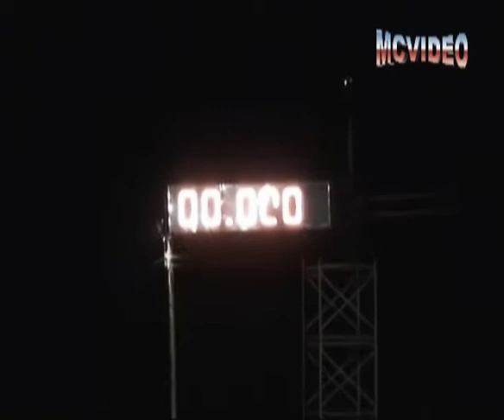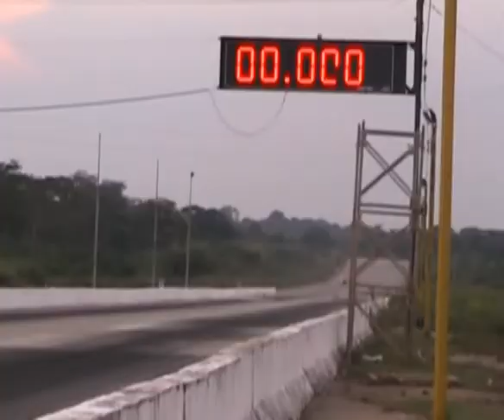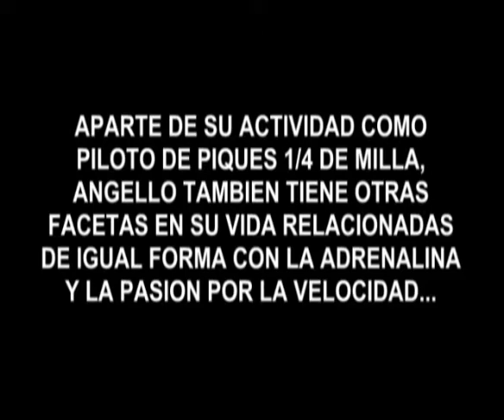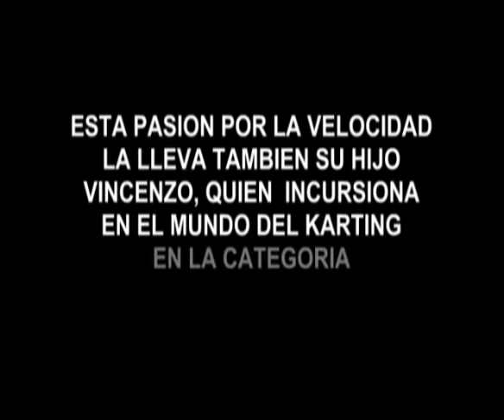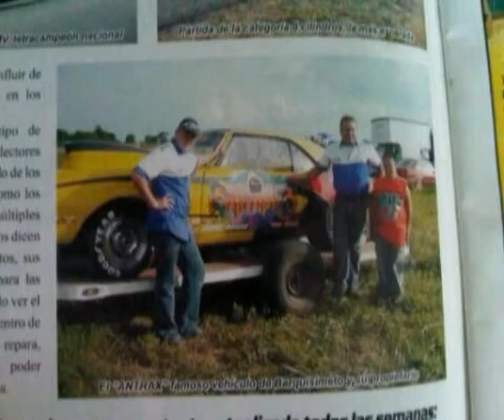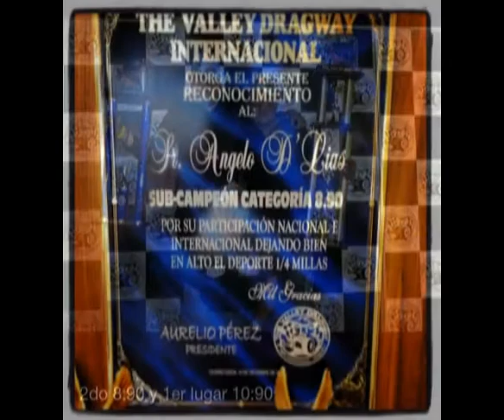ESPECIAL ANGELLO D'ELIA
Especial con parte de la historia dentro de los piques 1/4 de milla del piloto Angello D'Elia. Ademas de otras facetas tambien llenas de adrenalina y pasion por la velocidad de este piloto del Estado Lara.